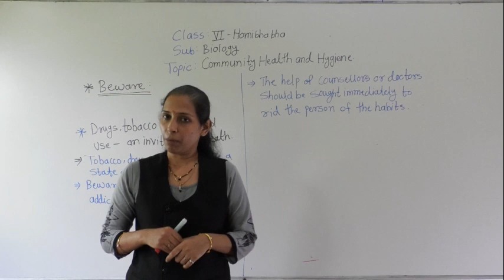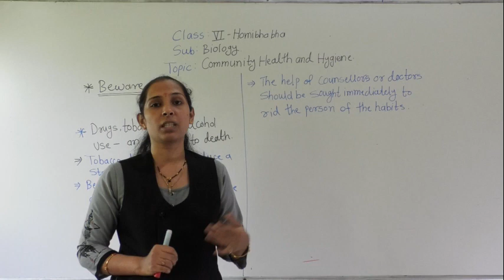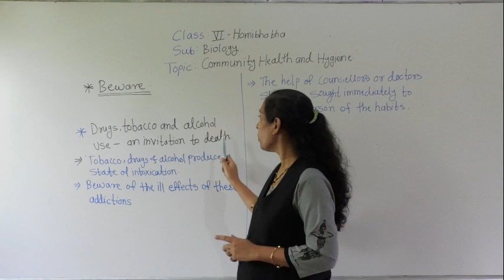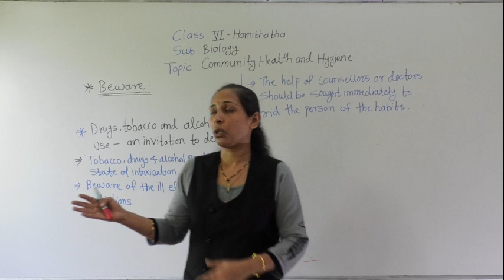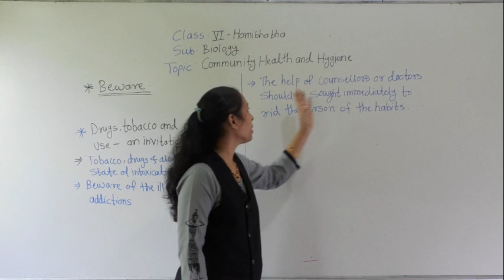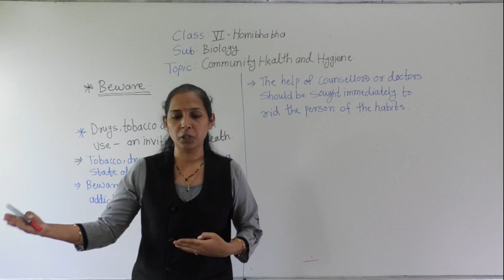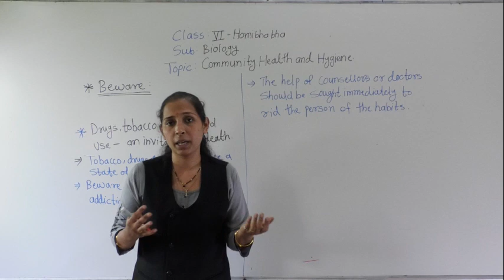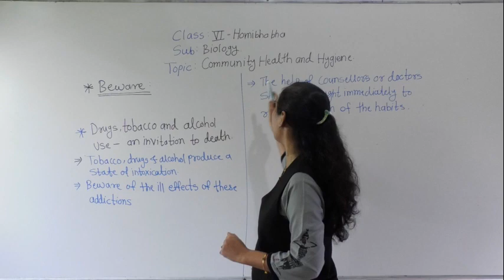CLASS -VI HOMIBHABHA COMMUNITY HEALTH AND HYGIENE (PART 3)